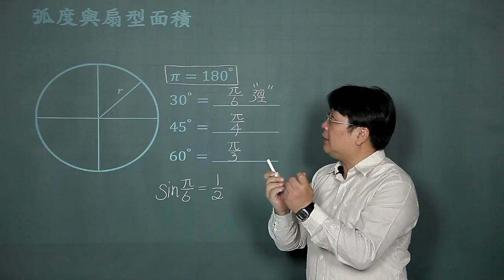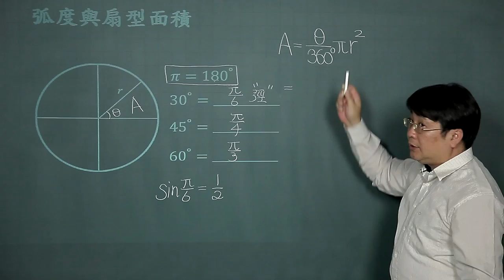三角函數(一)-04弧度與扇形面積